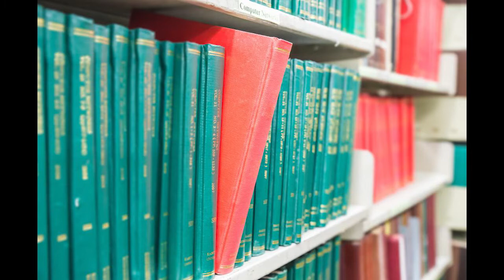A Sky Full of Stars (見上げてごらん、夜空の星を) Interstellar Focus Let's Play - Episode 1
Game: A Sky Full of Stars (見上げてごらん、夜空の星を) Interstellar Focus

It's time for a little change. As I am working on finishing Corona Blossom Volume 3 and preparing my Loca-Love Volume 2 and 3 videos, I'll be presenting you the special disc for A Sky Full of Stars: Interstellar Focus. Like Snow Presents for If My Heart Had Wings, this is also a spinoff from the original parent title and appears to be a hypothetical third route from Divergence Route A (It branches from the Common Route and onto the Hikari and Saya Character Routes).

Starting with the prologue, Akito wakes up to a chorus of cicadas and hears a conversation going on. Looking up, he sees Hikari and Saya greeting him. It is going to be another hot day as Saya gently tends to the AC to get it working. Akito also notes that he has both Hikari and Saya as his girlfriends. As for why, the story rewinds to Tanabata (July 7th).

On July 7th, Akito, Hikari, and Saya are studying at the Saotome Stop 'n' Buy Convenience Store. They are now 3rd Year Students and decided to go to college together. Saya is an excellent student and admission to college will be easy for her. Hikari on the other hand often slacks off and has poor grades. Suddenly, Mother Saotome tells Akito "It's time". It turns out Mother Saotome has a new job for Akito for the summer months.

Evading the studies, Hikari follows Akito to the new assignment. Saya also joins to monitor Hikari. As for the assignment, Akito has to take care of an old house owned by Mother Saotome. Akito job today is to examine the house. As Akito opens the door, Hikari runs around excited about the place while Saya tells Hikari and Akito to be careful of kicking up dust.

The episode ends with rain pouring down. Saya went to get cleaning supplies while Hikari is ordered to study. As Akito is studying, Hikari examines Akito and ends up giving him a kiss. Hikari is jealous that Saya kissed Akito in Divergence Route A and now her senpai Noriko has a boyfriend too. Saya returns at the wrong time and is shocked.

Translations are provided courtesy of Google Translate and Excite.jp.